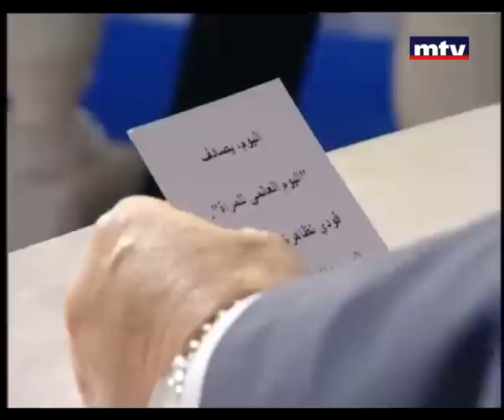Talk Of The Town - Foulla